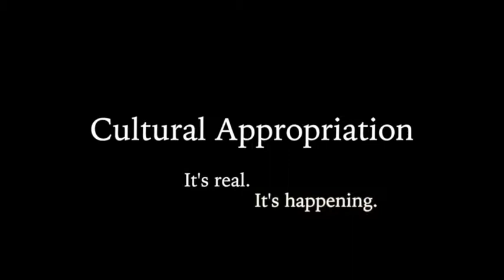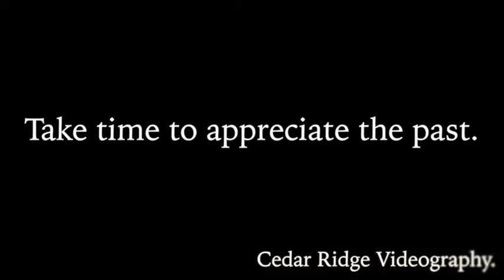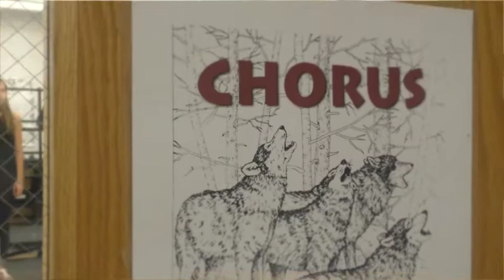Wolf TV S1 Episode 13 May12,2017